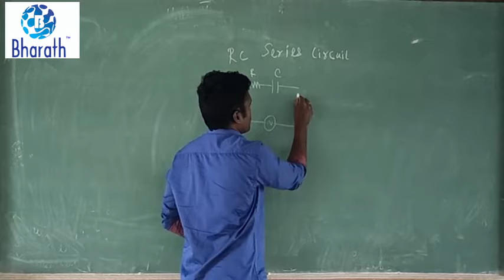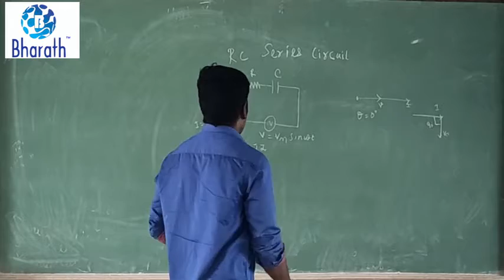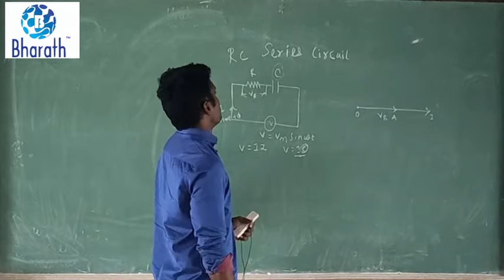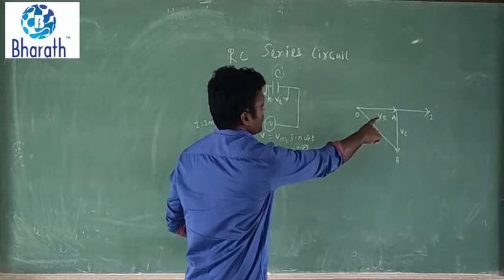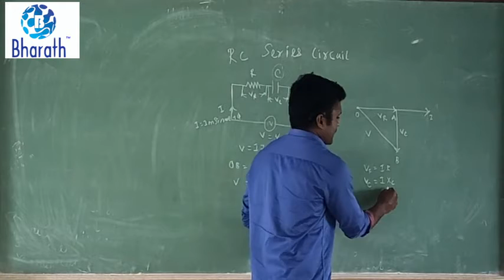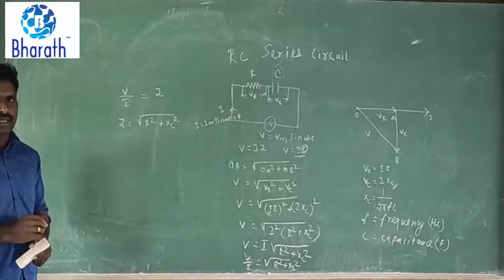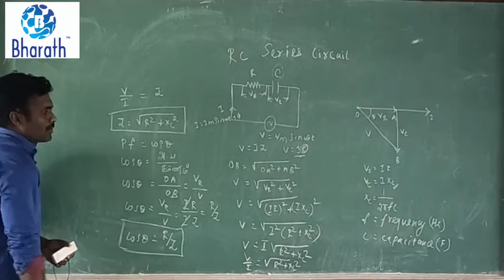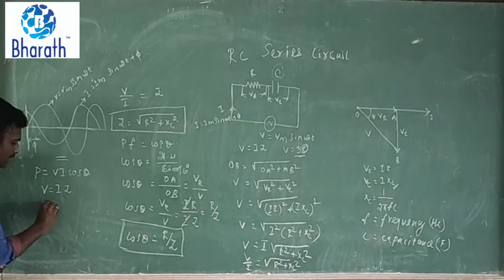RC SERIES Circuit - ELECTRICAL CIRCUIT THEORY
Diploma in Electrical and Electronics Engineering
Subject - ELECTRICAL CIRCUIT THEORY
Topic -  RC Series Circuit
Semester - 3rd
Scheme - M